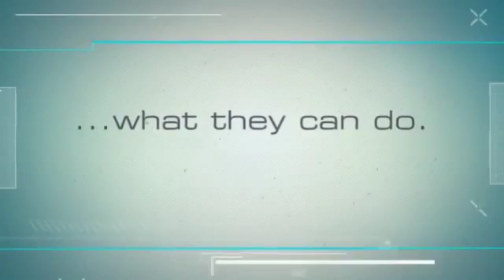Never Underestimate A Hermit Crab